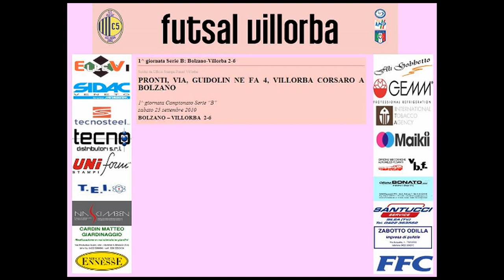Serie B 2010/2011 Girone B - 1 G - Bolzano - Futsal Villorba